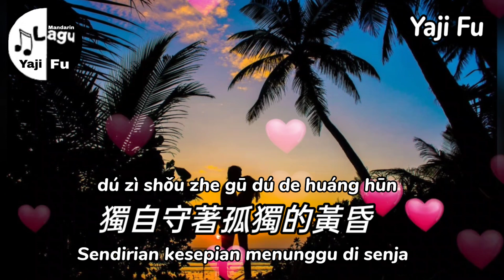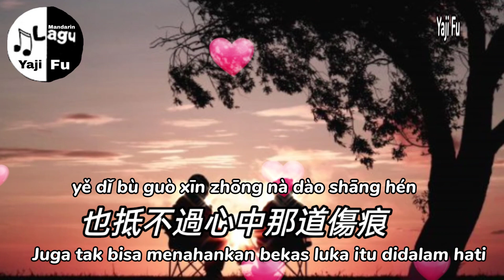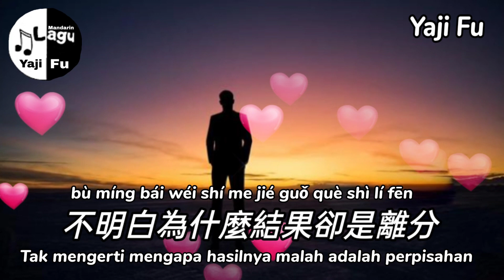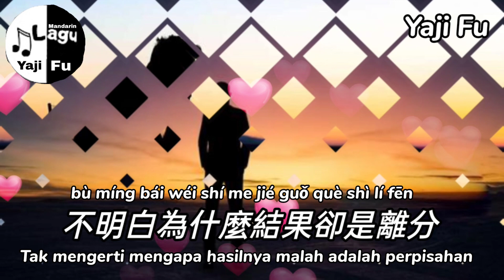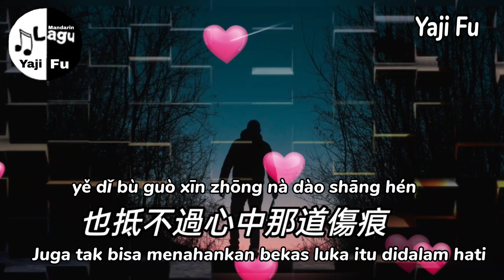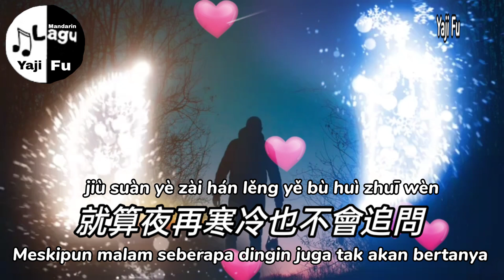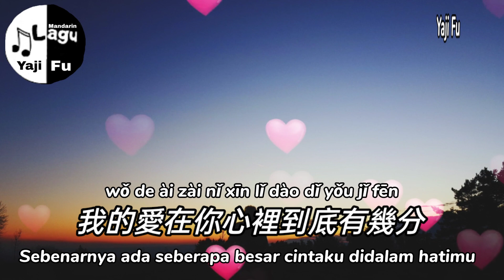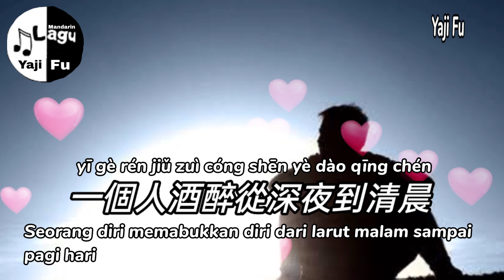Ai De Zai Shen You Ru He - Yun Fei Fei [ 愛的再深又如何 - 雲菲菲 ] Lirik & Terjemahan Sub Indo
爱的再深又如何 - 云菲菲

打開塵封已久的心門
以為愛有你才會變完整
所以我選擇奮不顧身
不顧一切用心將你來疼
獨自守著孤獨的黃昏
再也不會有彼此的溫存
忘不了你憂鬱的眼神
總是讓我心裡充滿疑問
即使我愛的再痛愛的再深
也抵不過心中那道傷痕
就算夜再寒冷也不會追問
我的愛在你心裡到底有幾分
即使我愛的再痛愛的再真
也抵不過你無情的殘忍
一個人酒醉從深夜到清晨
不明白為什麼結果卻是離分

❤️🎶🎶🎶 Yaji Fu 🎶🎶🎶❤️